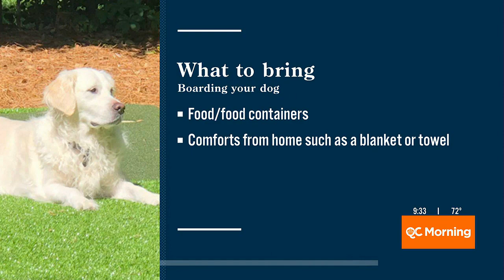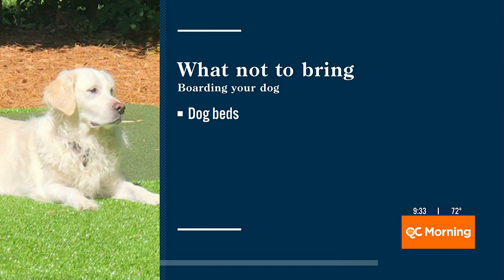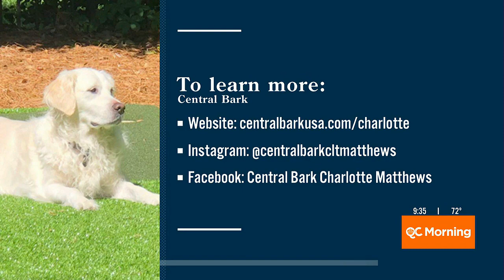Tips For Boarding Your Dog While You’re On Vacation